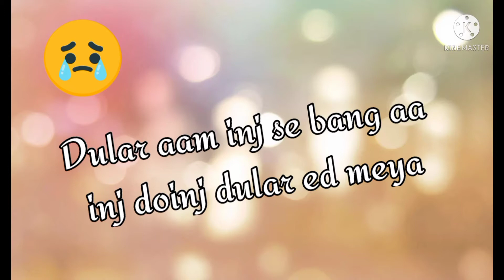New santhali status video 2021 sad song 👍👍👍👍